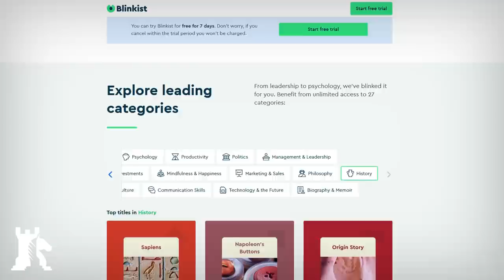Bosnia on verge of becoming 'landlocked'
are going to get unlimited access for 1 week to try it out.

Croatia's Peljesac Bridge is a prerequisite to enter the borderless Schengen Area. In doing so, however, the project risks undermining Bosnia’s tiny coastline.

Crypto endorsement
✔ Bitcoin ► 1MwRNXWWqzbmsHova7FMW11zPftVZVUfbU
✔ Ether ► 0xfE4c310ccb6f52f9D220F25Ce76Dec0493dF9aA0